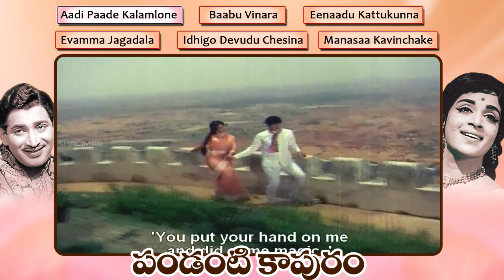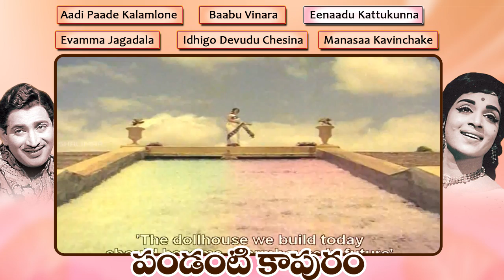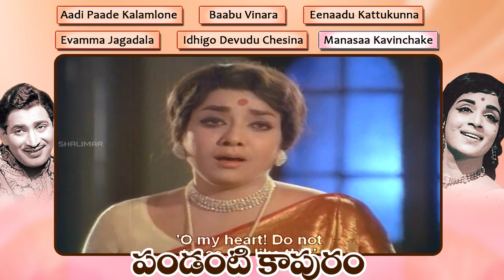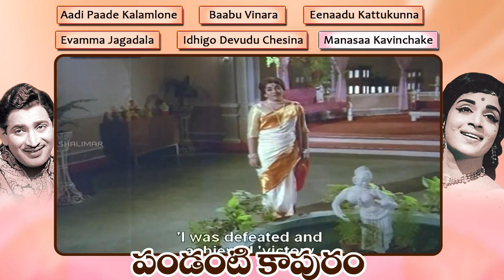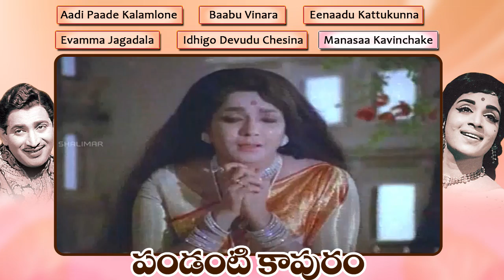Pandanti Kapuram Telugu Movie Video Songs Jukebox || Krishna, Vijaya Nirmala,Jayasudha